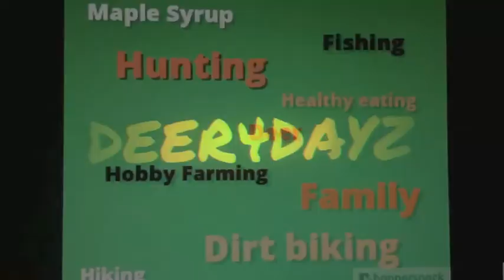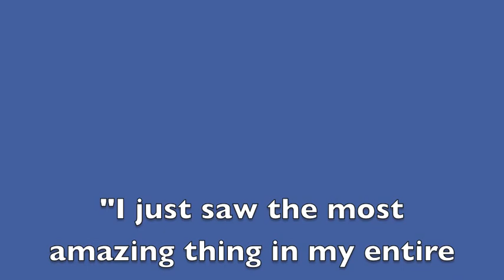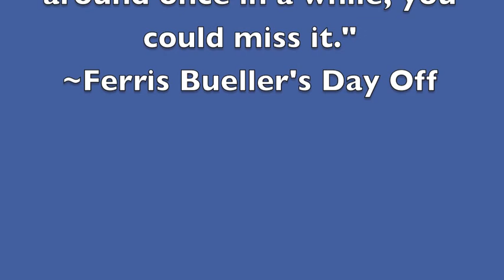Welcome to Deer4dayz!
Welcome to Deer4dayz! Ever wanna watch a video about a hike BEFORE you actually hike it for yourself? How about learning where public boat launches in Maine exist, and if they are designed to accommodate your boating needs? Interested in making your own maple syrup? If so, then THIS is the channel for you!

We’re an authentic family from Maine who enjoy outdoor recreation and fixing or building our own equipment whenever possible.

We’re all about family, and we keep it real! This is our experience, mistakes and all, and we are NOT afraid to laugh at ourselves!

Because our channel mainly focuses on others who enjoy outdoor recreation or fixing their own equipment, the question of the week is: What would YOU like to see for content?

Are you looking for tips, tricks, and hacks about lakes in Maine, boating, fishing, hiking, atv’s, vehicle maintenance, goats, chickens, maple syrup production, or carpentry?

Are you stuck with a specific task and desire watching a video about it to offer support with that task?

What would YOU like to see for upcoming videos?